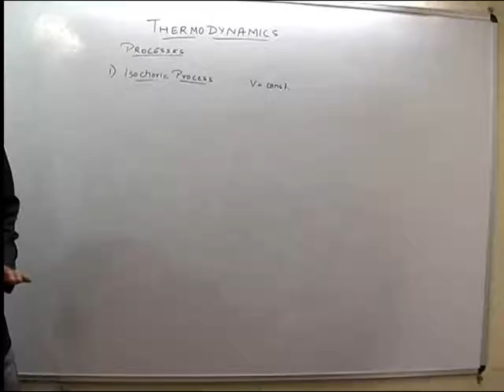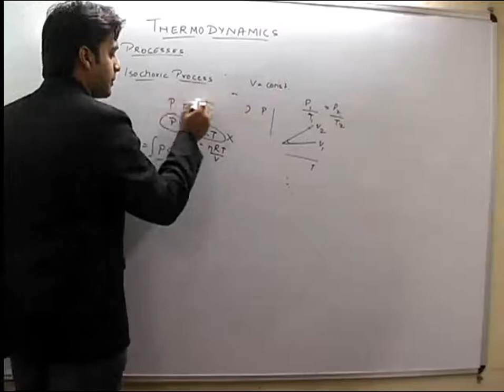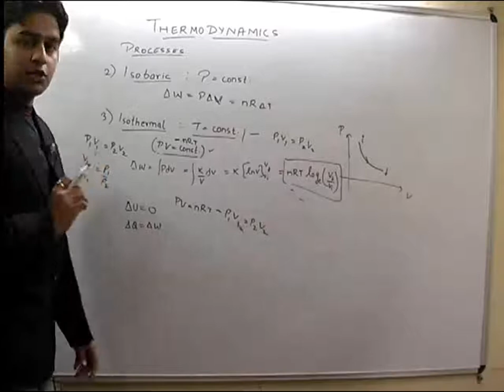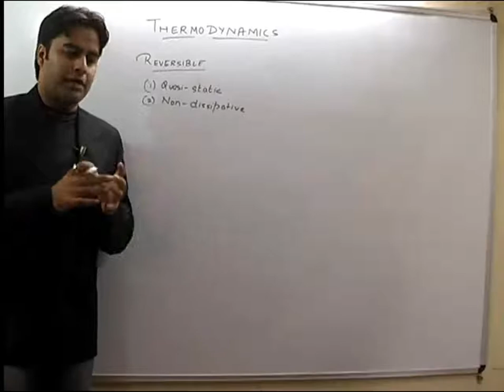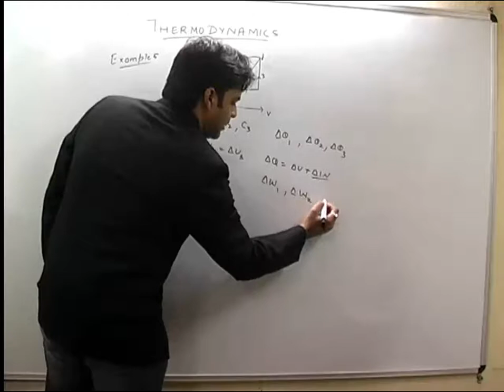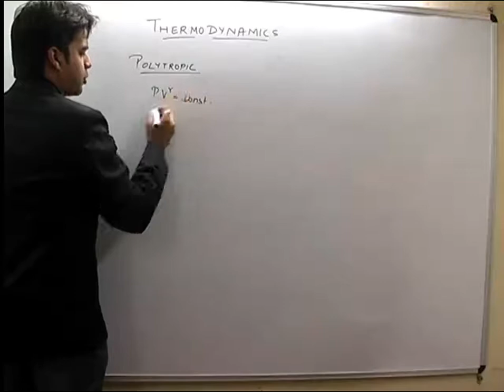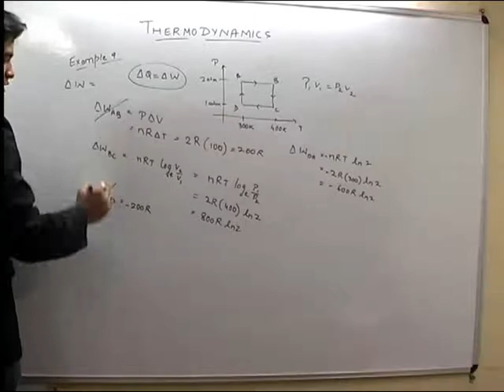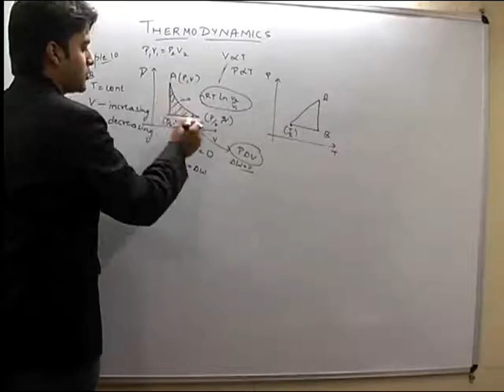THERMODYNAMICS | PROCESSES | IIT-JEE MAINS | ADVANCED | AIIMS | NEET | CBSE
The video includes 'PROCESSES' in the Chapter of THERMODYNAMICS in Physics Class XI CBSE, IIT-JEE Mains/Advanced, AIIMS, NEET. The video has been prepared by Er. MANI BANSAL (B.Tech. IIT-Roorkee). He is a senior faculty of Physics and  has produced some of the Top Ranks at IIT (Highest being AIR-21).